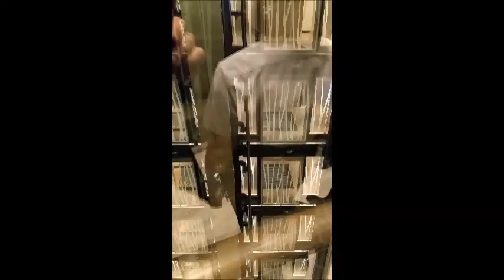Anthem of The Seas ALL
Anthem of The Seas First visit to Southampton